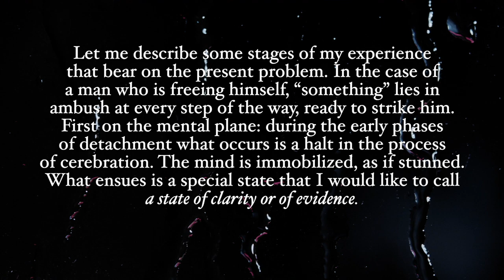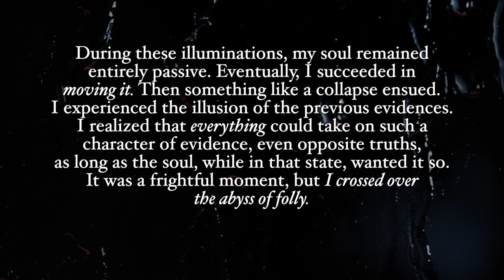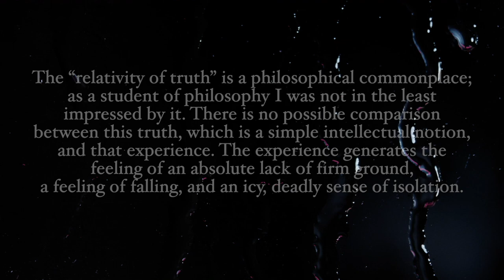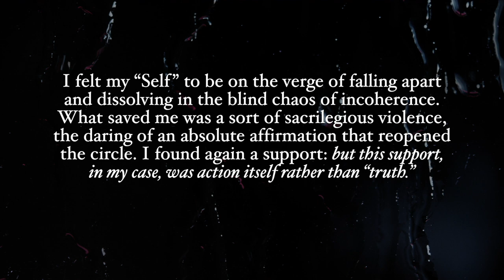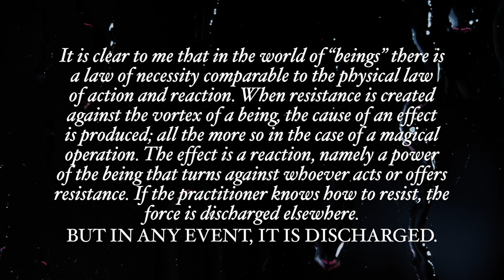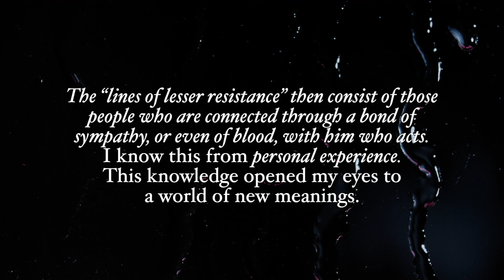Commentary on "Experiences: The Law of Beings" by Julius Evola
A discussion and commentary on the Julius Evola's essay "The Law of Beings" in Introduction to Magic.

From "Introduction to Magic" by Julius Evola, pp 167-172, published by Inner Traditions

music clearance:
OWJNH4HWOZ5OZLCJ